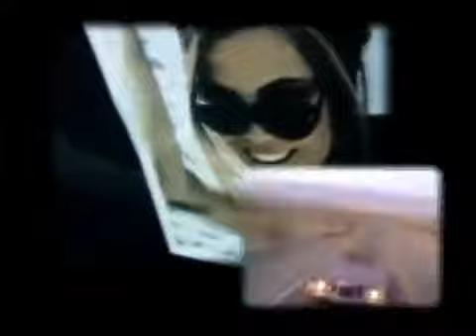Joshua Kadison - Jessie (Original Videoclip)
One great wonderfull Hit and love ballad from 1994 ! This is the ORIGINAL Video Clip ! Enjoy It !

Joshua Kadison - jessie one of the best love songs from the 90's, by my oppnion enjoy :P.

Joshua Kadison - Jessie 2008 Released 1993 From a phone booth in Vegas, Jessie calls at 5 A.M. to tell me how she's tired of all of them. She says, Baby, I've been thinking 'bout a trailer.